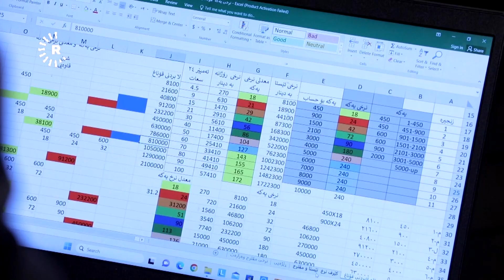Podcast bazar- پۆدکاست بازاڕ- گرانبوونی نرخی کارەبا لە سیستەمی پریپەید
لە 15ی مانگی ئایارەوە سیستمی پریپەید لە نزیکەی 30 پڕۆژەی نیشتەجێبوون، کە پڕۆژە گرانبەهاکانن، لە هەرێمی کوردستان جێبەجێ کراوە و جگە لە پارەی کارەبا بۆ هەر 100 هەزار دینار 12 هەزار وەکو خزمەتگوزاریی پێدانی کارەبایە لەلایەن پڕۆژەی نیشتەجێبوون، واتە 12%.

 نرخی هەر کیلۆواتێک کارەبا لە سیستەمی پریپەید کە کارەبایەکی 24 کاژێریی نیشتمانییە، لە 18 دینارەوە بۆ 156 دینار بەرزبووەتەوە. ئەوەش ناڕەزایەتی زۆربەی دانیشتووانی یەکە نیشتەجێبووەکانی لێ کەوتووەتەوە. لە پۆدکاستێکی بازاڕ، محەممەد شیخ فاتیح لەگەڵ میوانەکەی باسی ئەو سیستەمە دەکەن